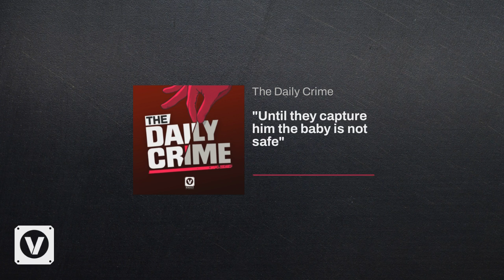Boyfriend Wanted for Questioning in Death of San Diego Mother: "The baby is not safe"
A timeline is emerging in the death of a San Diego woman who was found murdered last month in Tijuana, Mexico, as the FBI continues to search for her fugitive boyfriend. And in Florida, a forensics excavation is taking place at a construction site after investigators received a tip about a 1980s cold case.

About The Daily Crime:
True crime. Five days a week. From the reporters and journalists who know these stories best.